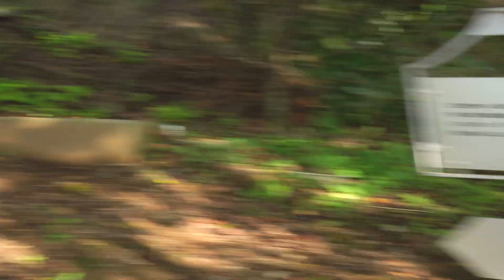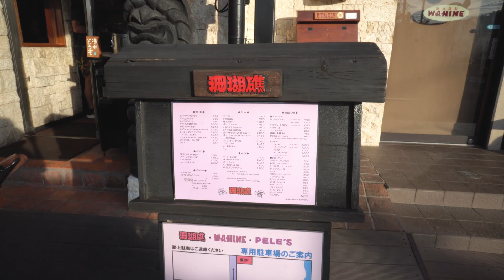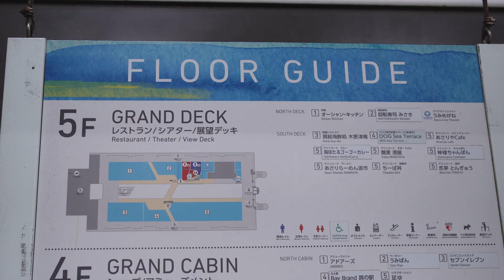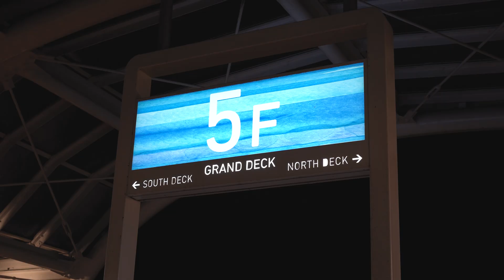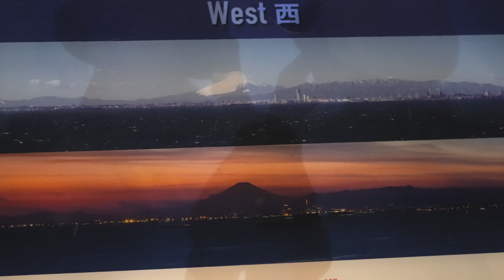Day 1 - Roadtrip from Osaka to Tokyo/Chiba (last minute) | japan diaries | vlog #116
October 2024 | Osaka - Yamanashi/Shizuoka - Kanagawa - Chiba, Japan

Last minute road trip to Chiba (a prefecture next to Tokyo)!

We decided to drive along the pacific coast of Japan, from Osaka to Chiba. And this is Day 1 of the trip!

Around midnight we left Osaka, took a highway and stopped by Yamanashi/Shizuoka prefecture to see Mt.Fuji. We were lucky to see the mountain, but I thought it would be nicer with a little snow on top so I will come back for the view next time!

Places we visited to see Mt. Fuji:
(i guess i was in Yamanashi all the time, not Shizuoka lol)

For lunch we went to a restaurant called Sangosho in Kanagawa prefecture and ordered curry.

We went through Tokyo Bay Aqualine and in the middle we visited Umihotaru, a resting area in the middle of the Aqualine overlooking the Tokyo Bay.

Follow my adventure!   @arisamameda

👉Looking to create your dream website and grow your business to the next level? :)

Filmed on Sony a6600 w/ FE 1.8/35 & FE 2.8/16 lenses